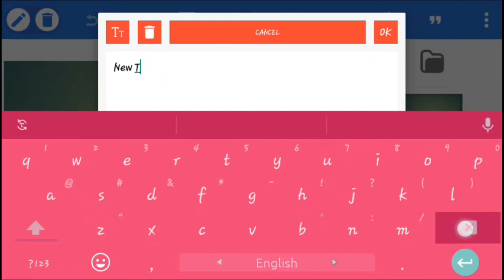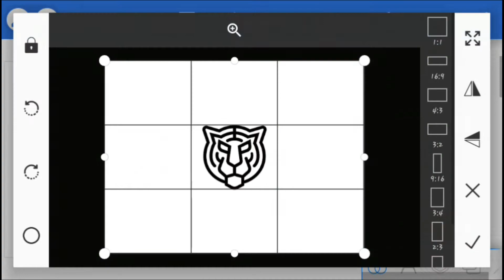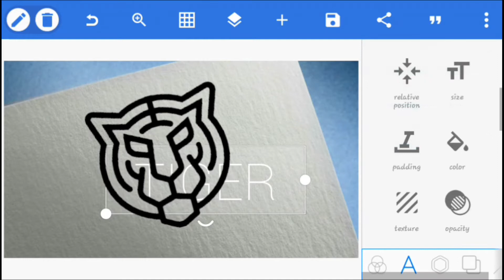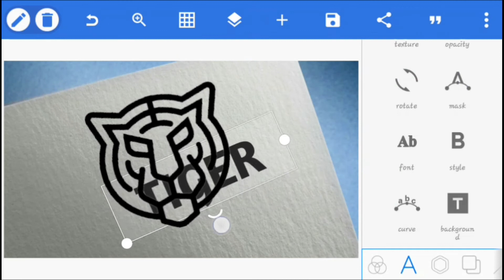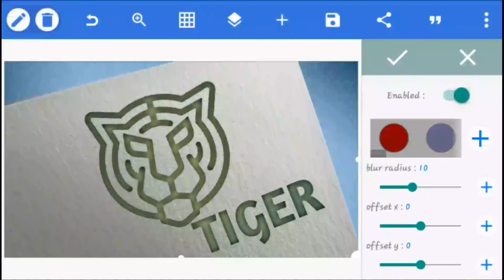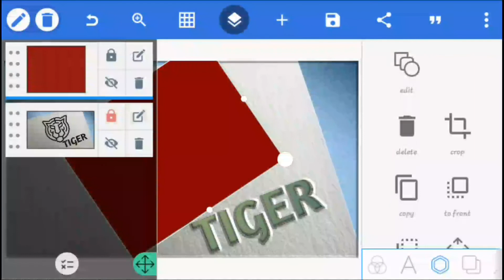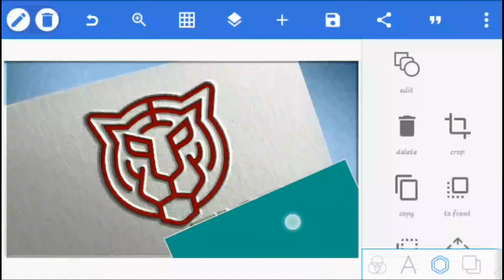Logo Design ||PixelLab ||R AHMED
Hi!
I'm RONY AHMED.

This channel is all about mobile Graphic Design( Logo Design , Photo Editing & Tech video)

I hope this video well be helpful for you.

 With your love and congratulations, the channel will go further.Nothing is possible without your support.